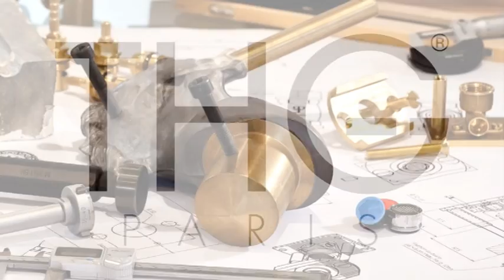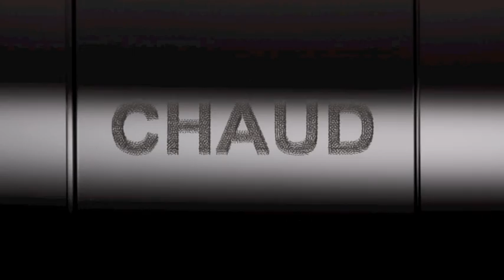THG Paris: Extravagante Armaturen für luxuriöse Badezimmerträume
✨ Exklusivität im Badezimmer neu definiert: Ob Dusche, Badewanne oder Waschbecken – THG Paris Armaturen bieten ein unvergleichliches Erlebnis von Luxus und Eleganz.

🌟 Haute Couture fürs Badezimmer: Der französische Hersteller THG Paris bringt mit seinen glänzenden Designs und luxuriösen Linien Eleganz auf die "Laufstege" der Badgestaltung.

💎 Vielseitige Stilwelten: Von Silber über Edelmessing bis hin zu Kupfer – THG Paris bietet eine breite Auswahl an Oberflächen, perfekt abgestimmt auf jeden Geschmack und Einrichtungsstil.

🏛️ Künstlerische Kooperationen: Namen wie Lalique, Bernardaud, C. Thomass und Jamie Drake stehen für außergewöhnliche Designerlinien, die Ihr Badezimmer in einen Ort der Extravaganz verwandeln.

🔧 Perfekt für jeden Stil: Von klassisch über modern bis hin zu avantgardistisch – die Armaturen von THG Paris sind die perfekte Wahl für ein Badezimmer, das Individualität und Exklusivität ausstrahlt.

Lassen Sie sich von unserem YouTube-Video inspirieren und entdecken Sie die unendlichen Möglichkeiten für Bad-, Spa- und Interior-Design. Konzipieren, designen und realisieren Sie Ihre Traumbereiche mit uns!

2006 wurde sein Atelier in Bad Honnef von dem Magazin "SCHÖNER WOHNEN" als Top-Badstudio prämiert, inzwischen setzt er europaweit Maßstäbe im SPA- und Raumdesign: Torsten Müller zählt zur deutschen Elite. Neben seiner Tätigkeit als Designer hält Torsten Müller Fachvorträge in den Bereichen Innenarchitektur, Design und Spa und ist als Berater für Internationale Hersteller und Handwerksbetriebe tätig. Die "Welt am Sonntag" zählte ihn zur Top 30 der deutschen Baddesigner. 2011 nannte die "Frankfurter Rundschau" den Designer unter den europäischen Top-Adressen der Ritualarchitektur. Die "Bad Honnefer Zeitung" und das Magazin "Das Bad" bezeichneten seine Bad-Designs und Licht-Konzepte als zukunftsweisend. Trotz aller Auszeichnungen ist Torsten Müller stehts auf Augenhöhe mit seinen Kunden und verliert sein Ziel "Raumkonzepte für die Sinne" nie aus den Augen.